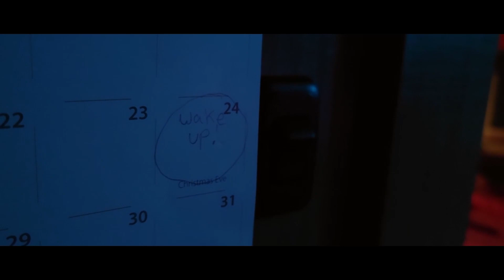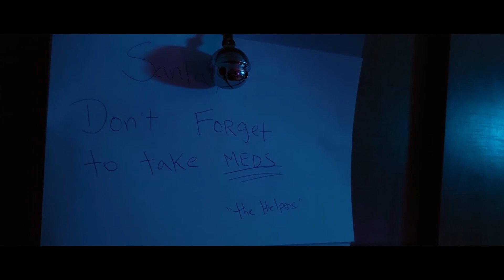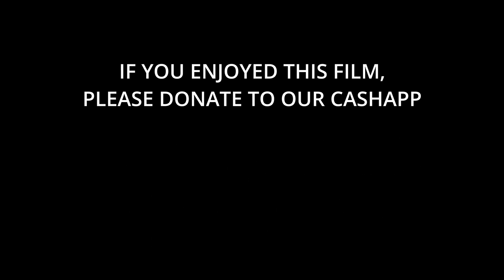THE HELPERS | Short Film - A Satirical Die Hard Holiday Film OFFICIAL SELECTION/NOMINATED Best Short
A group of friends must save Christmas, but after a kidnapping, and a few mishaps, will they be able to complete their mission? Will Santa be able to wake up to deliver presents??

Follow this Die Hard style satirical comedy and enjoy your holidays!

OFFICIAL SELECTION (Lift Off @  Pinewood 2023) Best Film, Best Direction, Best Actor Ensemble, Best Editing

NOMINATED (Race to Justice 2023) Best Film

A Satire Comedy shot by a ONE MAN CREW
Written & Directed by SAM ANSELMO
Starring:
Christina Peck
Nathan Kirby
Jimmy Lee Parker
Paige Pavis
Gabriel Tull

Guest Starring: Caleb Steele

GUMO PRODUCTIONS / FEARLESS FILMS / SAM ANSELMO PRODUCTIONS / DAILY RENEGADE PRODUCTIONS